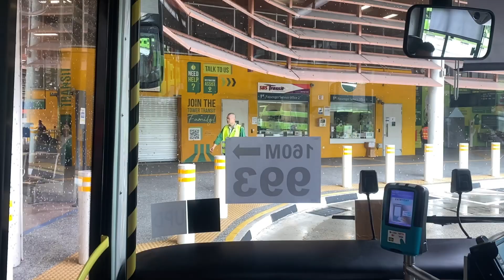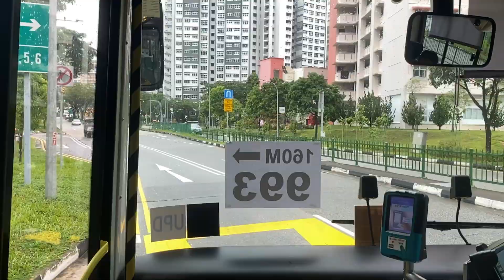[SBST | Hyperlapse] Bus 993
A Hyperlapse of SBS Transit Bus Service 993, a “not-so-new” new bus service introduced on 24 September 2023!

Bus recorded: SG1864E

Information in this video is accurate as of 24 September 2023.

0:00 Intro
0:11 Jurong East 1
1:51 Tengah
2:11 Bukit Batok
5:41 Jurong East 2
7:11 Outro

SBS Transit Bus Service 993 is a trunk service operating from Jurong East Bus Interchange and loops at Bukit Batok West Avenue 8, serving residential estates in Bukit Batok West. The route replaces the former Bus Service 160M, which was renumbered to Service 993 on 24 September 2023.

Bus Service 993 connects residential estates in Bukit Batok West with the Jurong East transport node, along with shopping malls and other amenities around Jurong Gateway Road.

Introduced on Sunday, 24 September 2023, the route extends the former Bus Service 160M which looped at Bukit Batok West Avenue 5. Bus Service 993 loops at Bukit Batok West Avenue 8 and Bukit Batok Road, serving the new housing estate of West Scape @ Bukit Batok.

According to bus service posters at launch, Bus Service 993 will also serve a new bus stop along Bukit Batok West Avenue 8 (43799 – Blk 432A) in the future, next to the West Scape @ Bukit Batok BTO development.

All contents made by Deevil4002G Studios